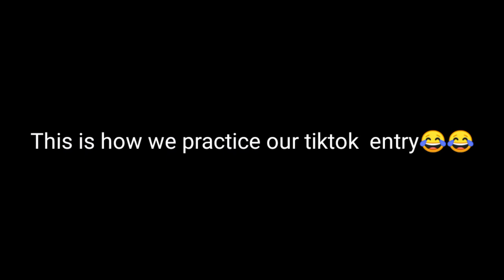BEWARE! TIKTOK REHEARSAL....THIS IS HOW WE PRACTICE OUR TIKTOK ENTRY